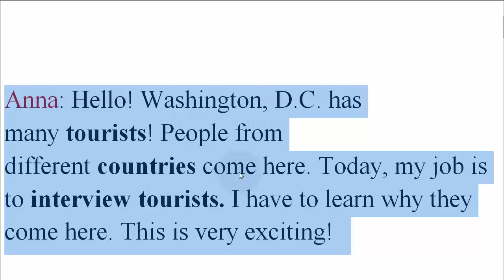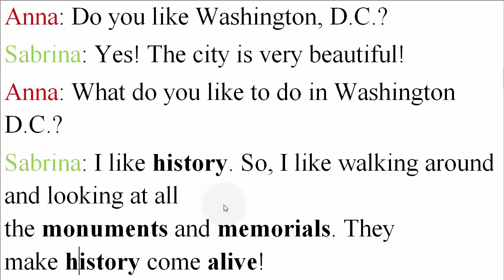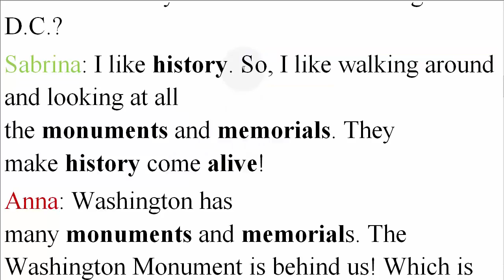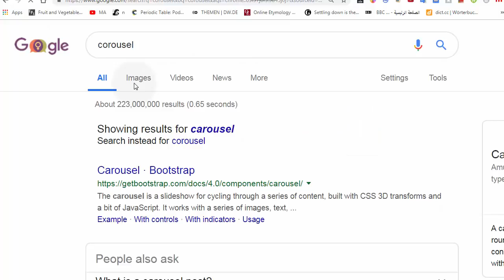تعلم الانجليزية محادثة مترجمة للعربي where are you from